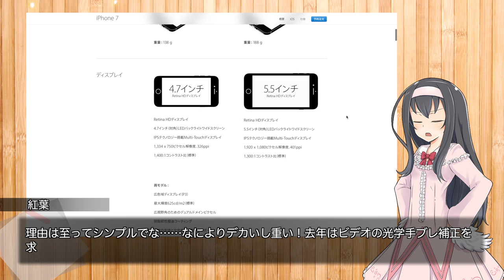Apple iPhone7予約成功！選んだ色とモデルは？【ss_001】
( ﾟдﾟ)試験的に雑談っぽい動画をあげてみました。
今回もiPhone 7 Plusを選ぶように見えるだろう？だが実は・・・

　Breakthrough_ace.輝鳴
●キャラクターデザイン・キービジュアル：
　そらのん
●ルミ・ミレーニア オリジナルキャラクターデザイン：
　なか